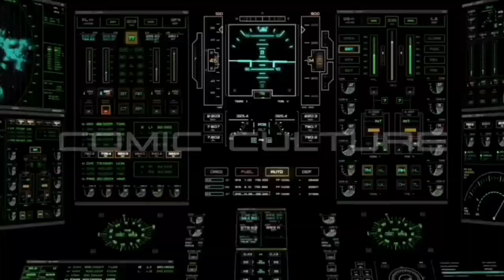Megaplaza Bangkok Toys Hunting